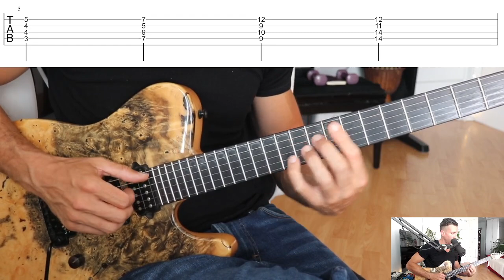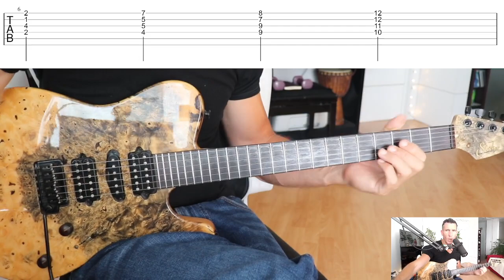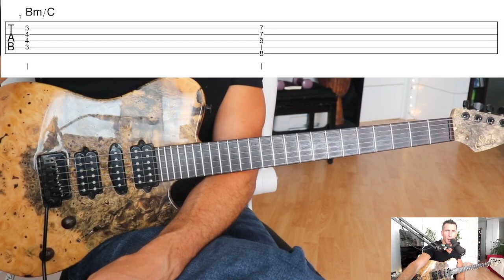L'accord Majeur 7 #11 ( ∆#11 ) guitarvlog 35